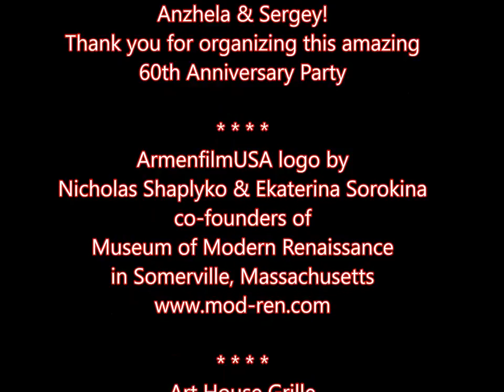Sergey's 60th Anniversary 26 June 2016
Art House Grille
62 Water Strett
Framingham, MA 01701

Michael
Musician and DJ

Soundtrack from Tata Simonyan MP3 Collection
Oriord (Young Lady)
Amena Lava Du Es (You are the Best)